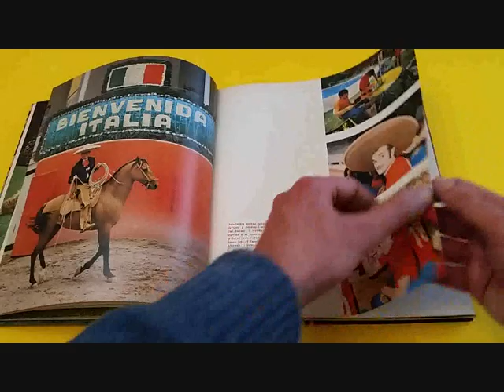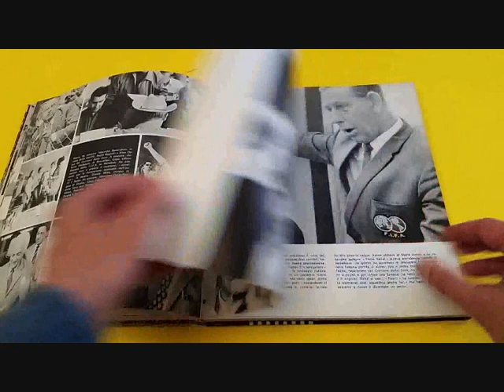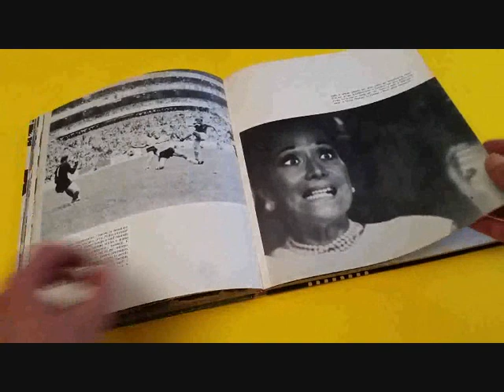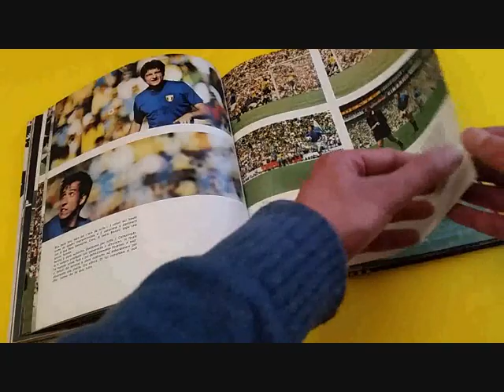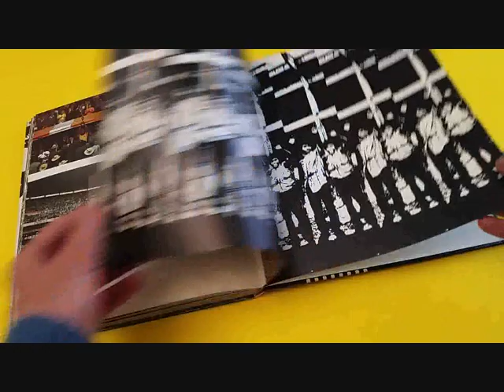LIBRO MESSICO AZZURRO DI ROLLY MARCHI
Sfogliamo questo libro ricco di grandi foto a colori dedicato alla Coppa Rimet del 1970 e alla partite della nostra nazionale